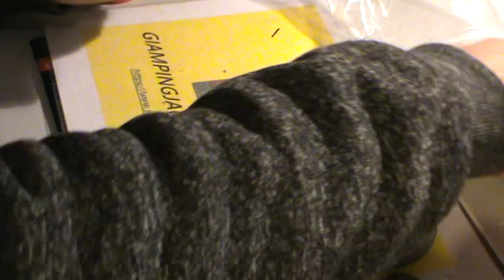vertical fore grip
impugnatura verticale anteriore da montare su arma con sgancio rapido. replica di modelli più prestigiosi.